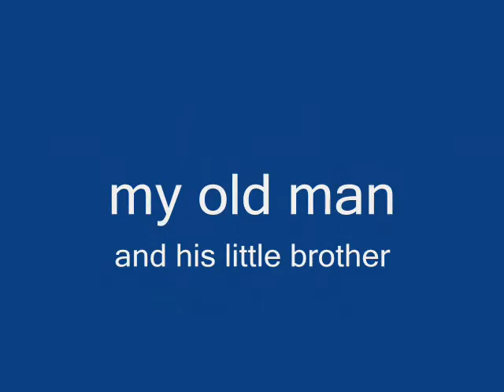Walking With Fools ... original lost soul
The weird world(s) of Traveling Ed & Harper John. The story of Indie Kline and their many worlds.  "I LIKE IK" ... the trashless folk band. Original Song by Harper John available at: